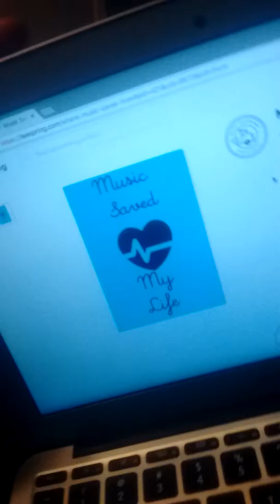MUSIC SAVES LIVES MERCH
BUY IT!!